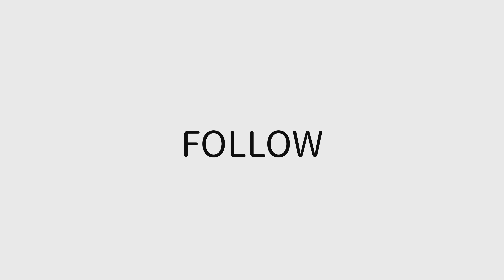開箱馬來西亞吉隆坡飯店！最強飯店早餐到底值不值得？五星級希爾頓酒店這個價位CP值高不高？Hilton Hotel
上一集吃爆大馬各種餐廳和街邊小吃美食～
這集來開箱我們這次住在吉隆坡的希爾頓五星飯店！到底CP值高不高呢？
聽說飯店自助早餐非常非常厲害？帶大家來看看自助早餐的菜色有哪些～
歡迎來到影片中和我們一起旅行吧：）

＊有推薦的餐廳和飯店也非常歡迎留言告訴我們～
期待未來再度到馬來西亞吃吃喝喝～

👉 希望這一集大家會喜歡，一起期待下一隻旅遊影片吧✌🏻

In the previous episode, we indulged in a variety of restaurants and street-side delicacies in Malaysia. In this episode, we will unbox our stay at the five-star hotel in Kuala Lumpur. Is it worth the cost? We've heard that the hotel's buffet breakfast is exceptionally impressive. Let's take you on a tour to discover the variety of dishes available in the buffet breakfast. Join us in the video as we travel together.